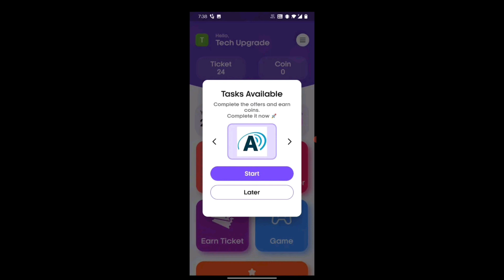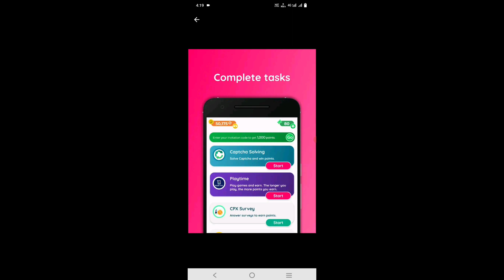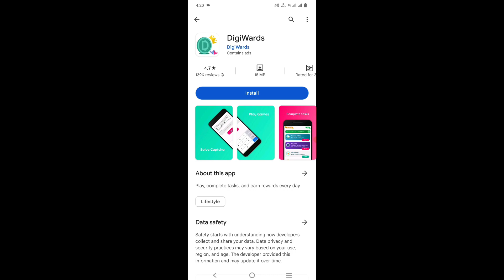Captcha Entry Jobs For Free | Earn Up To 1000 Daily | 100% Genuine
ఈ కింద వీడియోలు చూసి రోజుకి 1000/- సంపాదించండి.

free paytm money earning apps telugu
how to earn money without investment telugu 2023
free paytm mney earning apps
okaysaijobs